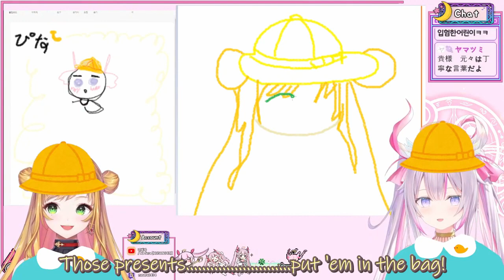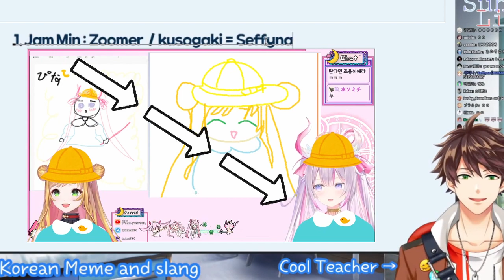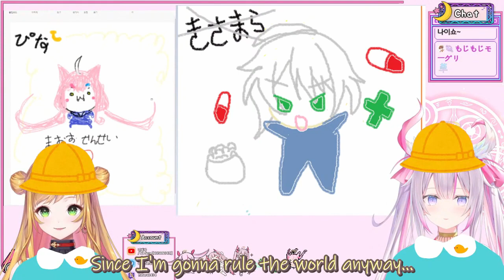Remember, we clippers got the receipts. [Na Sera/Nijisanji & Seffyna/Nijisanji] (w/ bonus Min Suha)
[Clip Source]